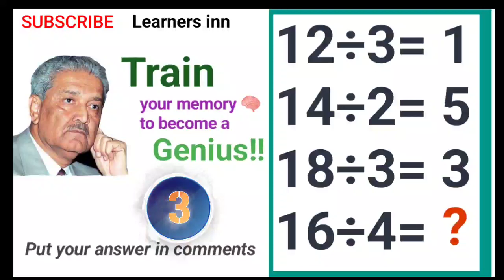🚀 Boost Your Brainpower Can You Solve These Missing Number Puzzles? Test Your IQ with logical qs